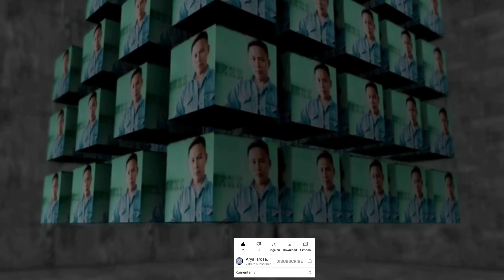Cara Potong Rambut Pria Model Mandarin 2Jari Di Pangkas Rambut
Cara Potong Rambut Pria Model Mandarin 2Jari Di Pangkas Rambut, Pangkas Rambut Dua Jari Yang Keren,

Di Sini Saya Membuat Video Cara Potong Rambut Pria Model Mandarin 2 Jari Yang Mudah Dan Rapi, Pangkas Rambut Dua Jari Yang Keren Dan Gampang Sekali, Sudah Terbukti Memotong Rambut Pria Model Mandarin 2 Jari Dengan Cara Ini Rapi Dan Keren, Tips Dan Trik Cara Potong Rambut Pria Model 2 Jari Ada Di Video Ini Tonton Video Ini Sampai Habis Semoga Bermanfaat.